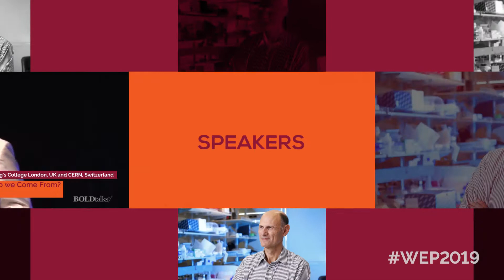Keynote Speakers of the 2019 Winter Enrichment Program at KAUST